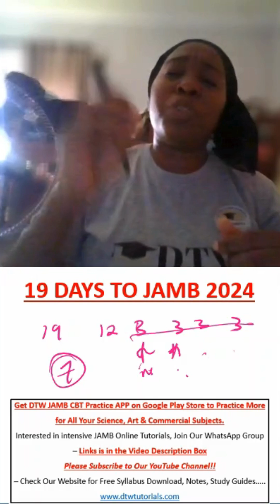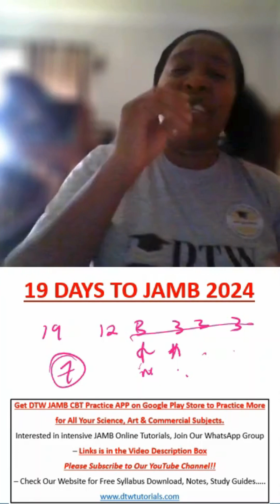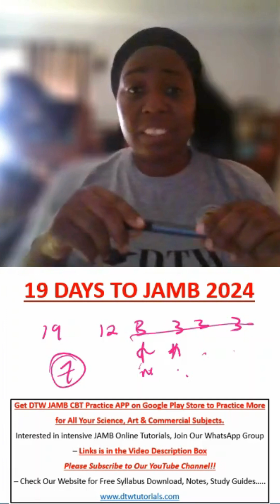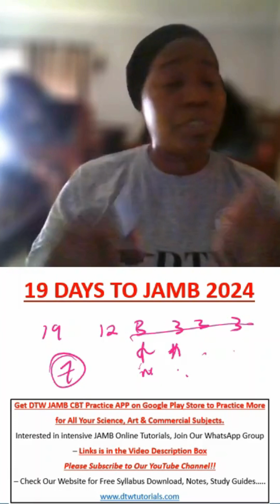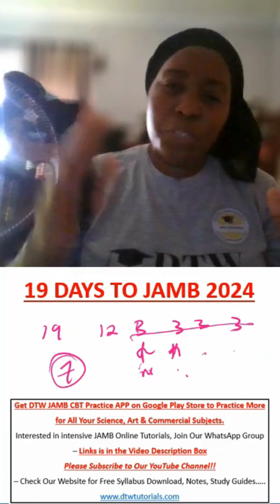19 Days to JAMB 2024 - What to do?